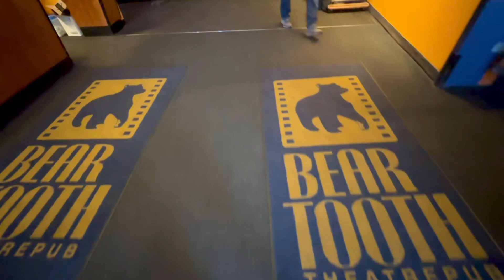My Workcation: A week in town as a Biomed Tech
In this video, I'll take you along on a unique journey through my life as a traveling biomed tech. While I'm usually on the road, I occasionally find myself back in town for a week, and I want to share with you what that week looks like, particularly what I do when I'm in town.

During this "workcation," I tackle various tasks essential to maintaining and repairing medical equipment, from closing out Preventive Maintenance (PM) schedules and Corrective Maintenance (CM) to coordinating travel logistics and ordering necessary parts. It's a week filled with challenges, problem-solving, and the satisfaction of knowing that the medical equipment in our healthcare facilities is in top-notch condition.

But it's not all work! In this video, I also discuss one of my favorite places in town, the Bear Tooth, a fantastic restaurant with a unique twist. I'll share some of my favorite items on the menu and give you a taste of the culinary delights that keep me coming back.

Whether you're a fellow biomed tech, a healthcare professional, a foodie, or just someone curious about the inner workings of the medical world and great local eats, I hope you'll find this video informative, engaging, and a little bit delicious.